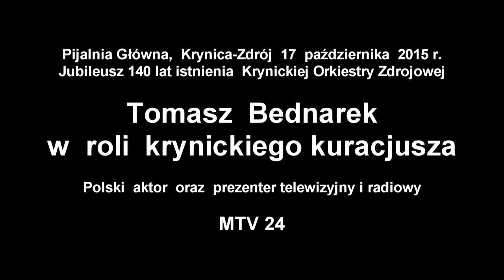Tomasz Bednarek w roli krynickiego kuracjusza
Tomasz  Bednarek w roli krynickiego kuracjusza, podczas Gali Jubileuszu 140 lat istnienia  Krynickiej Orkiestry Zdrojowej.
Pijalnia Główna,  Krynica-Zdrój  17  października  2015 r.

Reportaż filmowy, wywiad z Tomaszem Bednarkiem, aktorem oraz prezenterem telewizyjnym i radiowym.